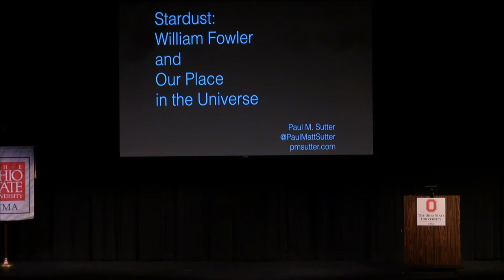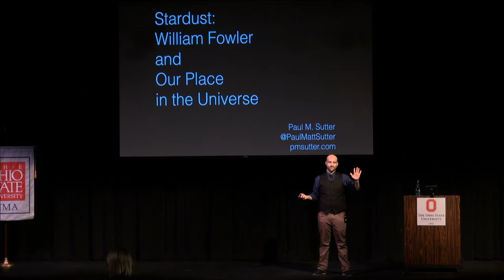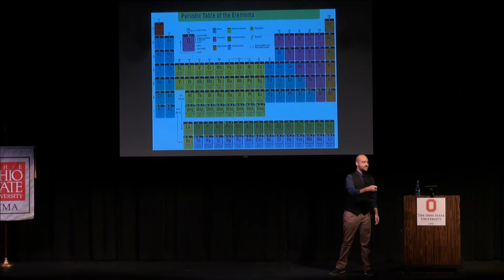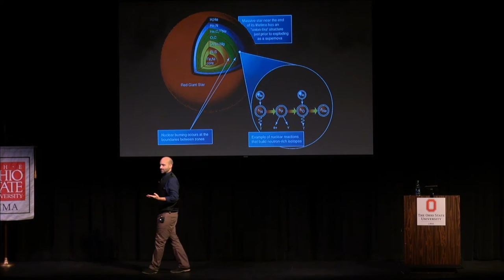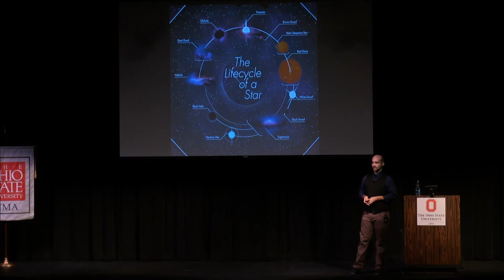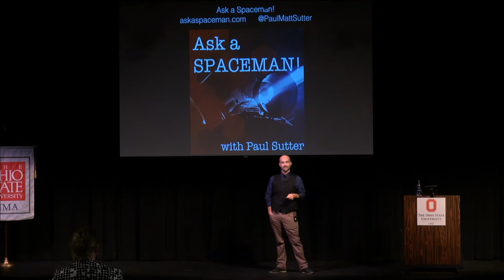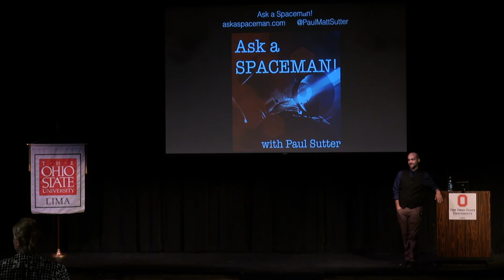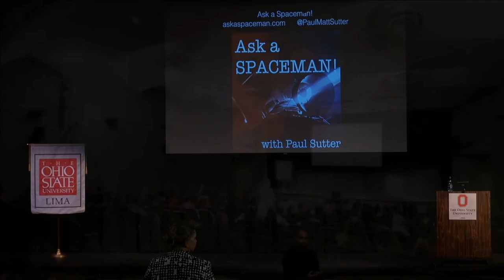Stardust: The William Fowler Science Series